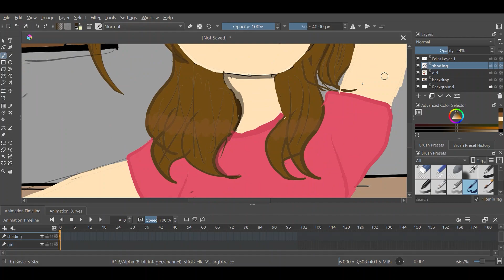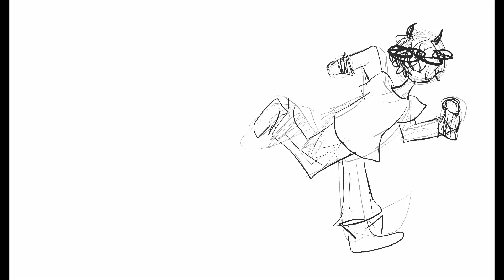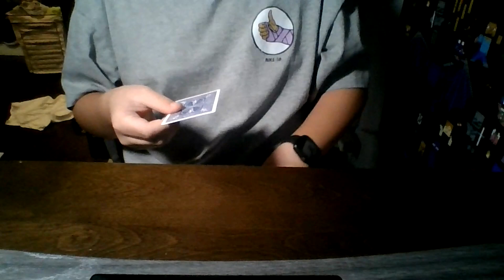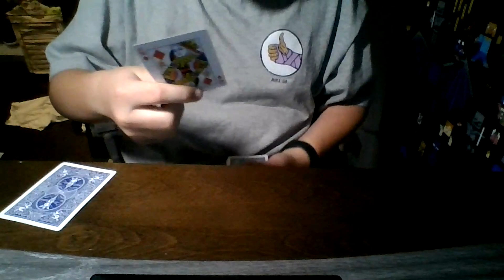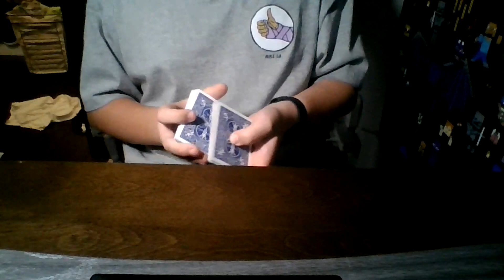SAB Talent Show 2022